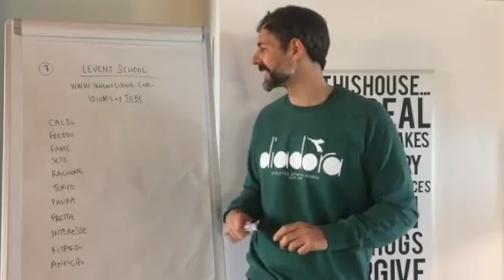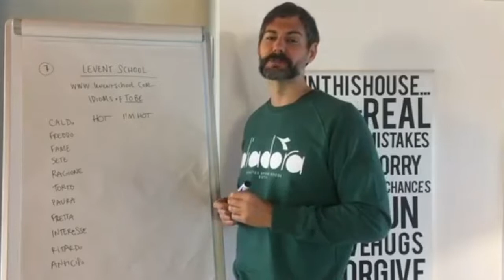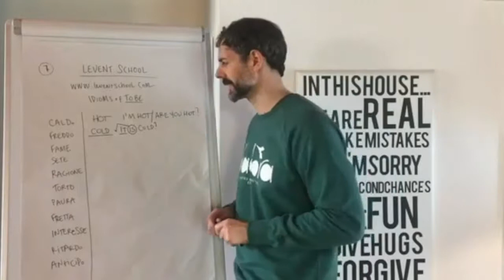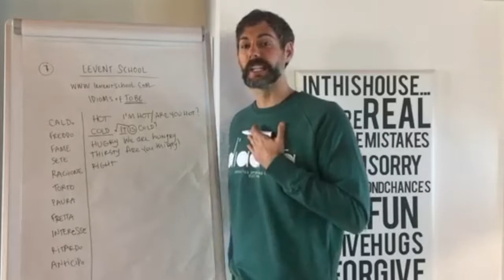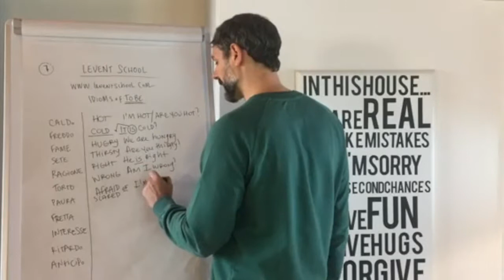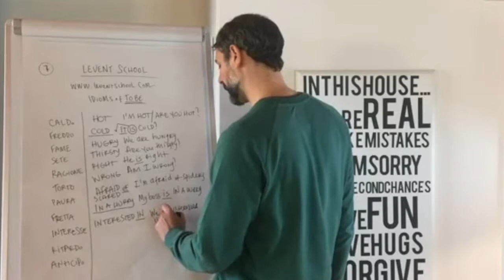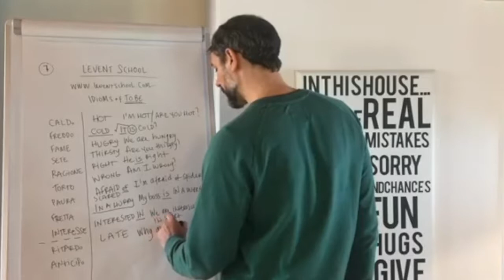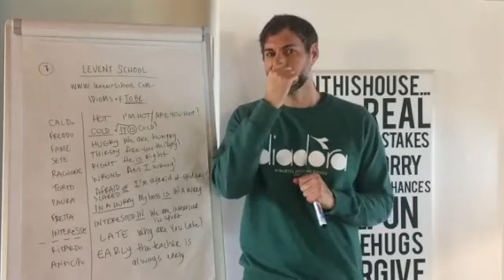LEVEL A1 LESSON 7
Hai caldo? Hai paura? Perchè sei in ritardo? Oggi con Alex impariamo alcune espressioni idiomatiche di to be